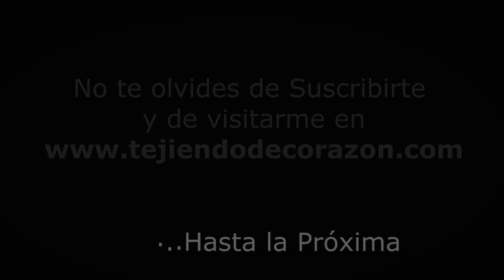Dos Agujas : Punto Calado # 9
Lindo punto calado en Dos Agujas, el número 9